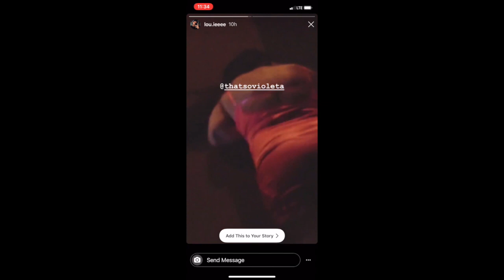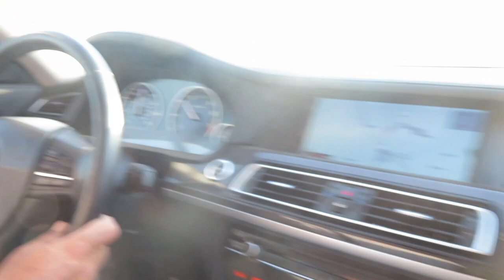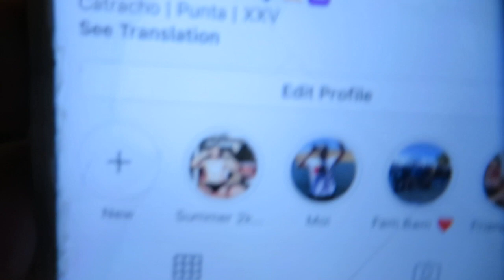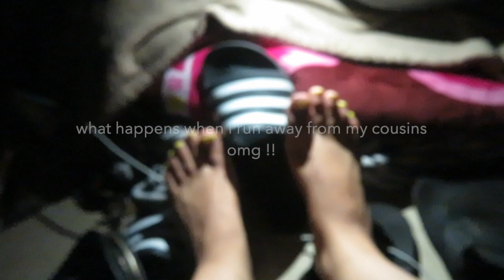* VISALIA VLOG CON MIS PRIMOS *